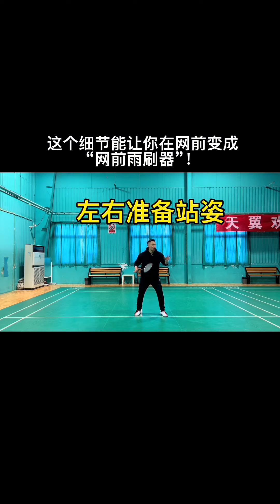一个细节，让你网前步伐顺畅无比｜羽毛球教学